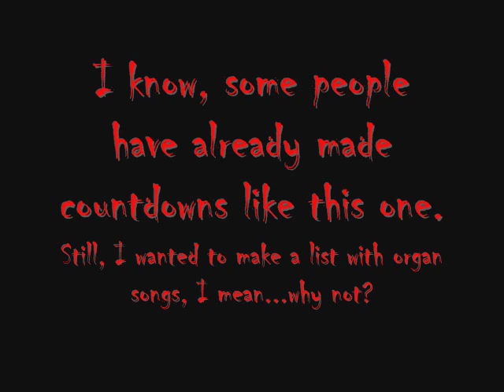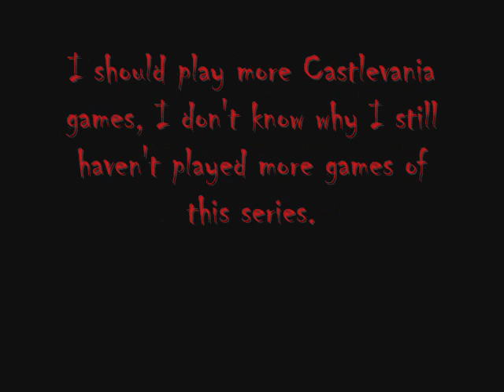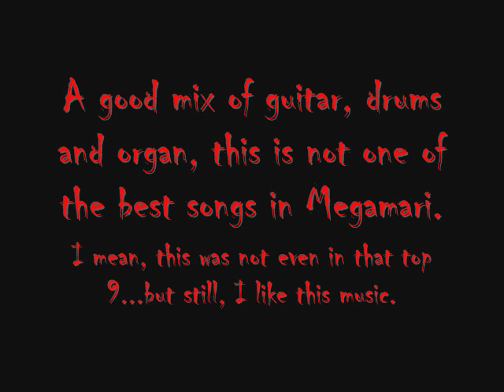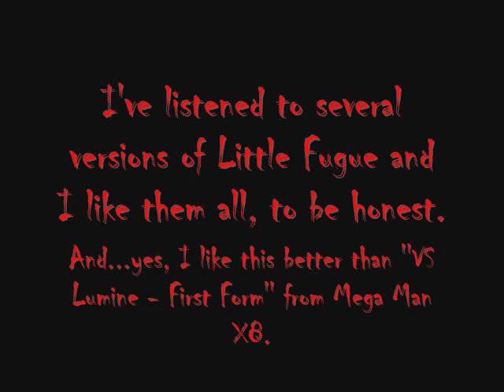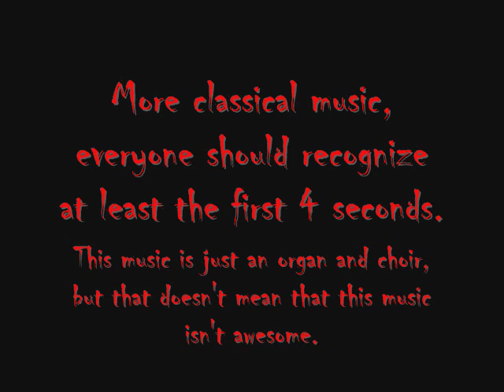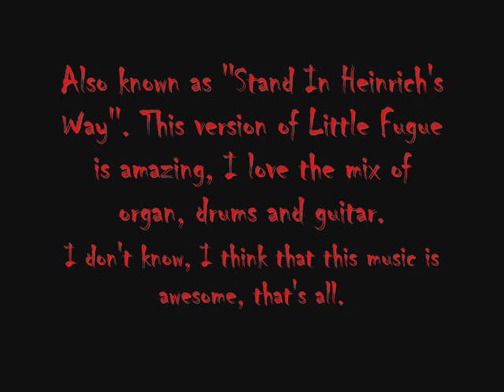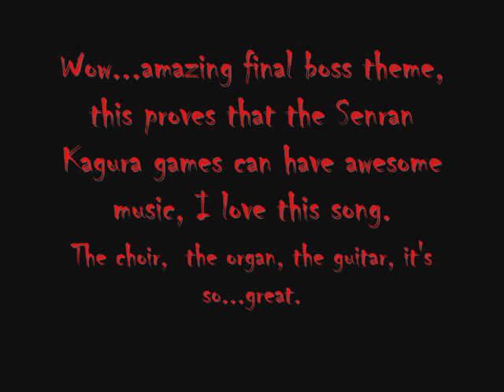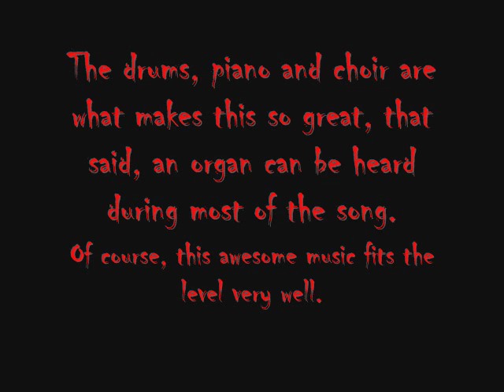Top 13 organ songs in video games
It seems that the music I used for each transition can't be heard during the transition of #12...oh well.

A Halloween list that isn't about scary music.